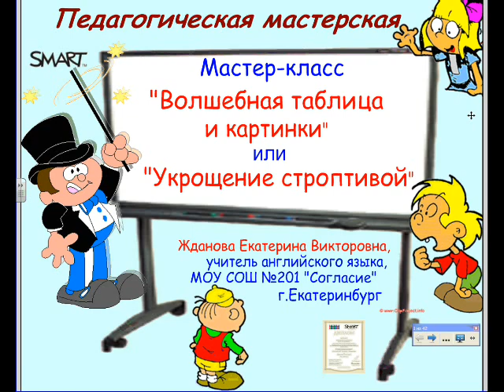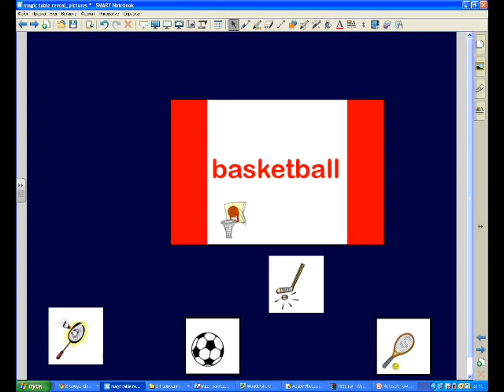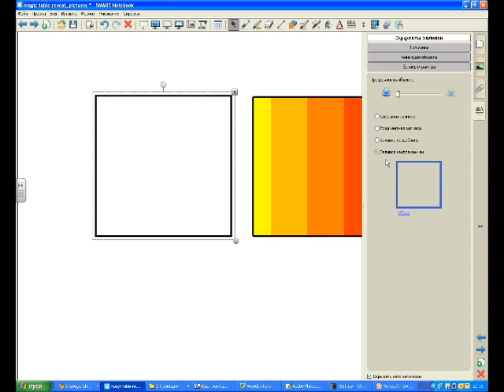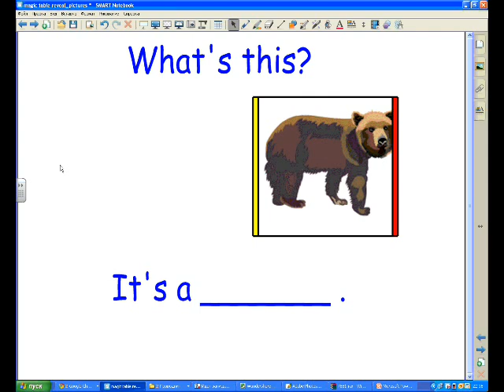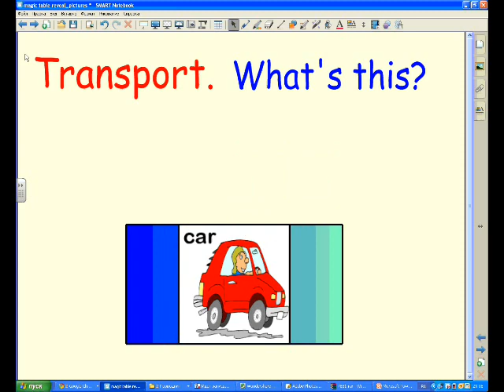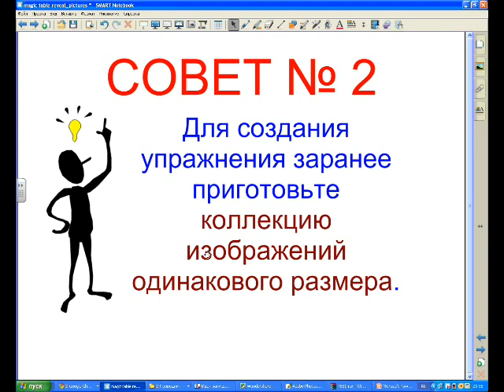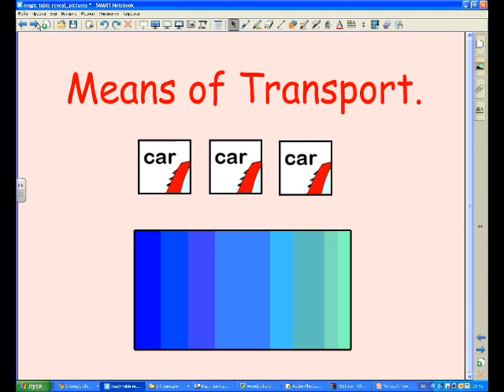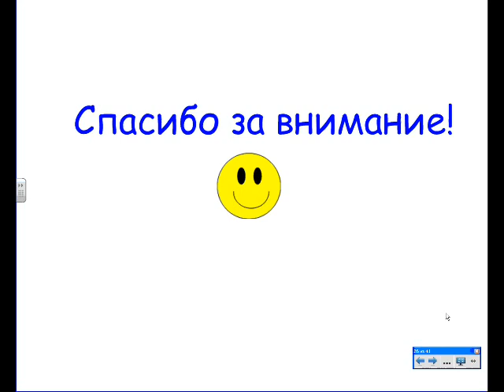Мастер-класс. ВОЛШЕБНАЯ ТАБЛИЦА И КАРТИНКИ. ПО SMART Notebook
Данный мастер класс является продолжением мастер-класса "Тайна точки-невидимки" Как создать «волшебную» таблицу? Как можно использовать графические изображения при работе с «волшебной» таблицей? Как можно обойтись без «точки-невидимки»? Какие трудности могут возникнуть при реализации данного приема и как «укротить строптивую таблицу»? Какие задания можно составить на основе этого приема? Ответы на эти вопросы Вы получите в ходе просмотра мастер-класса.